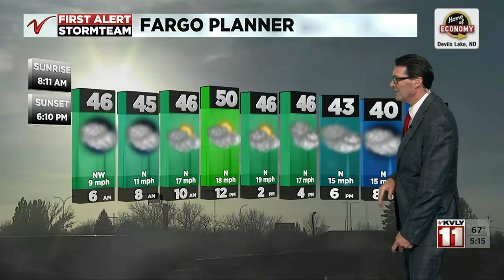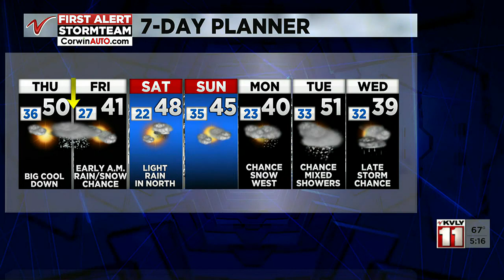5:00 PM Weather November 2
5:00 PM Weather November 2